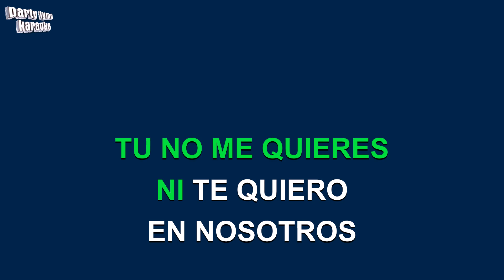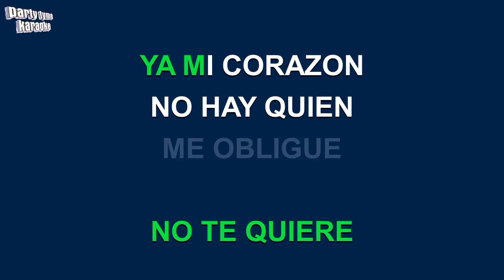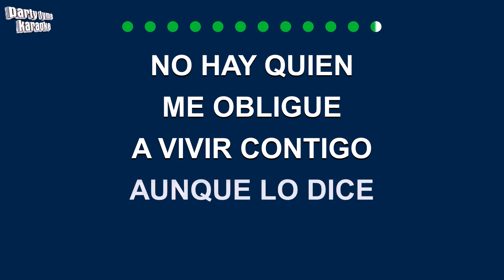Vicente Fernandez - Dejame (Versión Karaoke)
Versión karaoke de 'Dejame'